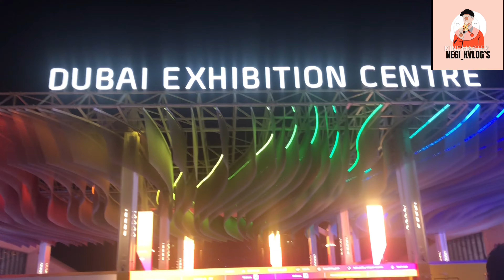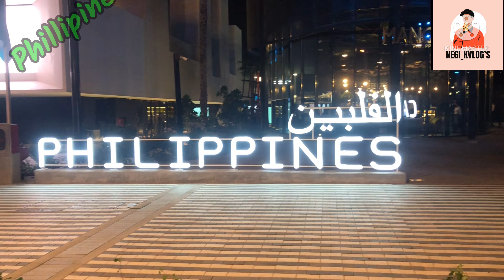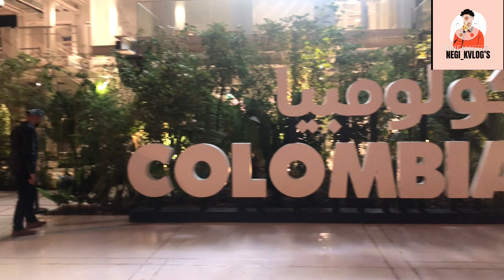First visit in Expo 2020 dubai Dubai vlog 2021 😊😊